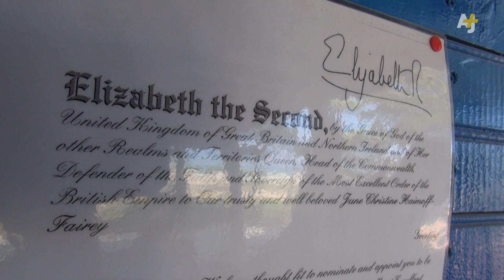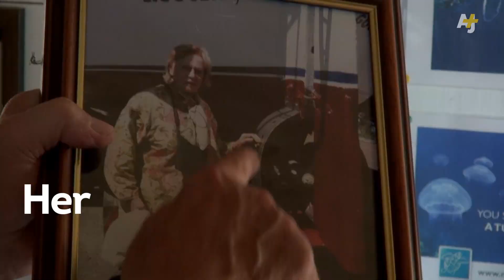Kaptan June Fights For Endangered Turtles In Turkey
91-year-old June Haimoff proves you are never too old to fight for what you believe is right. Kaptan June has spent her life advocating and saving the Loggerhead sea turtles along Turkey's Iztuzu Beach. And she's not slowing down.